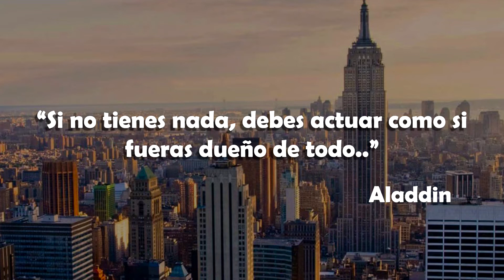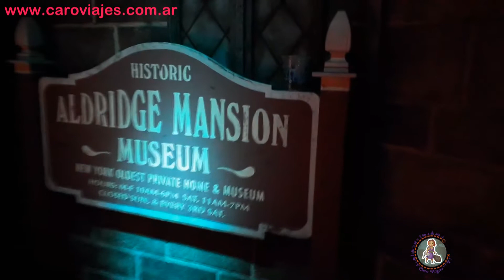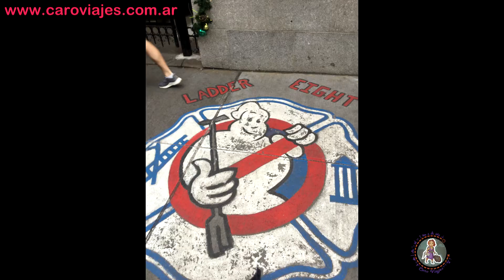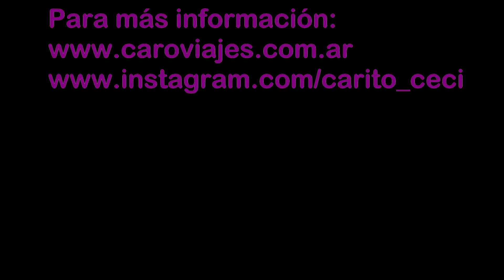USA 2019 viaje #18: Museo de Cera, Cuartel Cazafantasmas y Aladdin en Broadway/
Buscas VUELO BARATOSa Nueva York (visitando acá me ayudas a crecer en la pagina y a ustedes no se les cobra nada extra!)

En este video les queremos mostrar el museo de cera (Madame Tussauds), l cuartel de los Cazafantasmas y Aladdin en Broadway

En Diciembre 2019 estuvimos recorriendo la COsta Oeste de Estados Unidos y luego fuimos a la Costa Oeste para pasar Navidad y Año nuevo en Nueva York!!
Mi nombre es Carolina, soy de Argentina y soy fanática de Disney, Harry Potter y los viajes (a cualquier destino). Voy estar subiendo nuevos videos los domingos sobre mis viajes y los miércoles tips prácticos para poder ayudarte en tu próximo destino!
Paso Paso unos links de compras por si les sirve, algunos de los links son links afiliados, significa que si compran algo yo recibo un pequeño porcentaje y a ustedes no se les cobra nada extra!!. Cámara Canon EOS Rebel T7
Cámara GoPro Hero5 Session
Kit go pro
Télefono Samsung